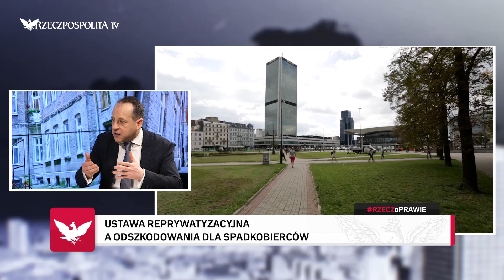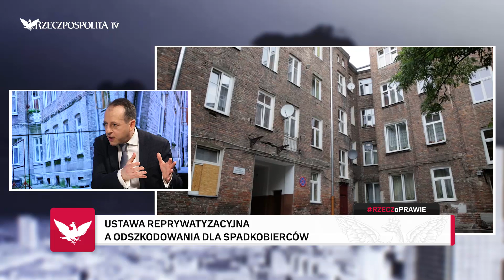RZECZOPRAWIE: Artur Wróblewski - Reparacje wojenne a roszczenia reprywatyzacyjne